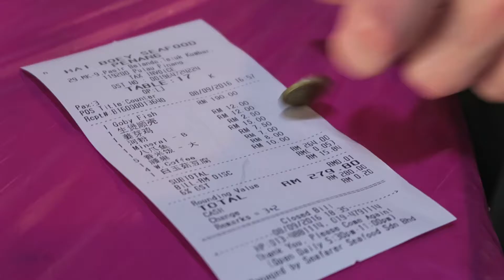Penang September 2016 Part 2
Fish scam in Penang